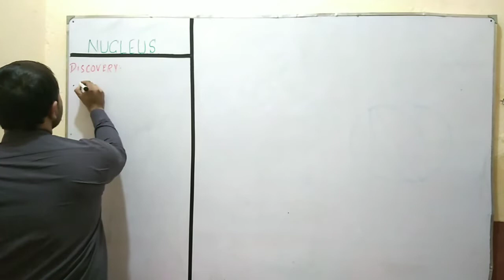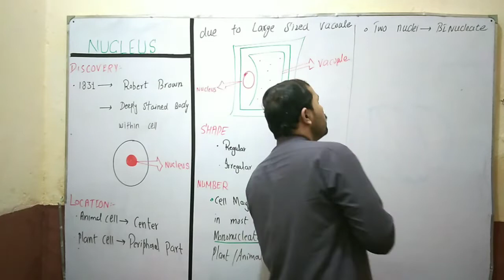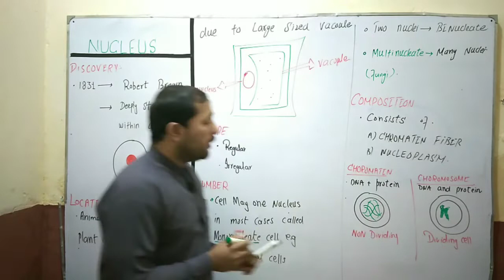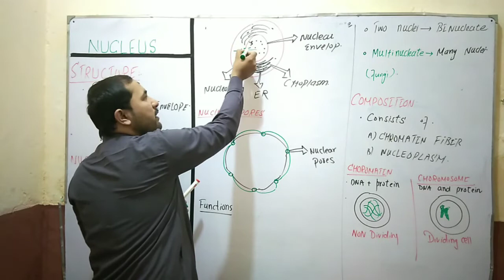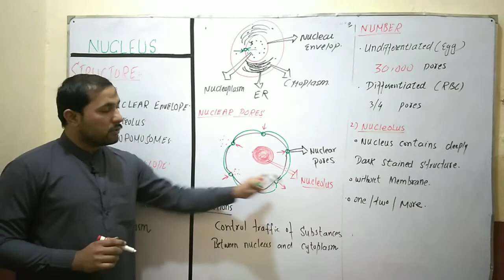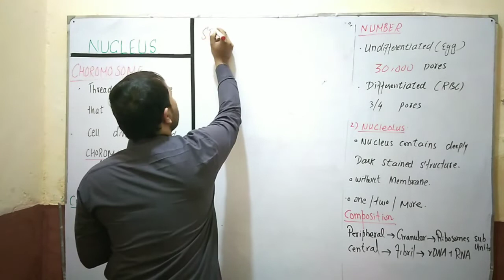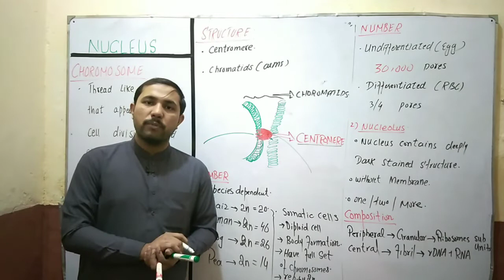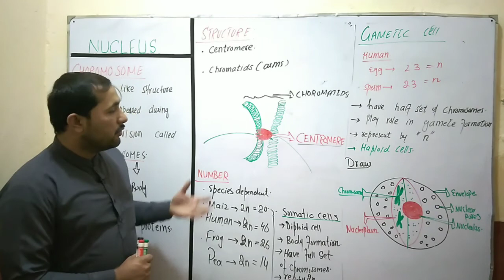Structure of Nucleus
Nucleus is control center of all activities of cell. It is also called brain of cell.
It ocuppies central part of animal cell and peripheral part of plant cell